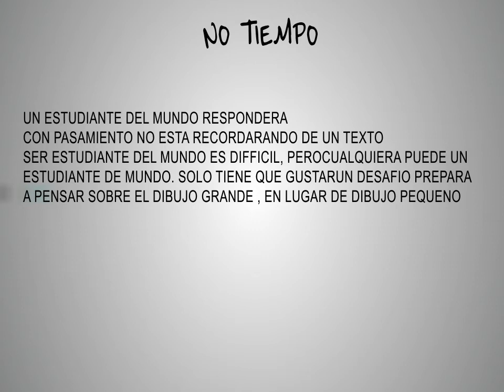Spanish project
a voiceless kinetic typography i made for spanish class

took about 3 hours to make and by then i just quit :P